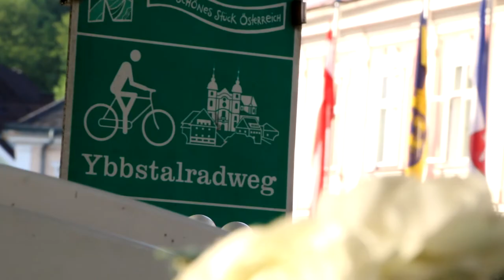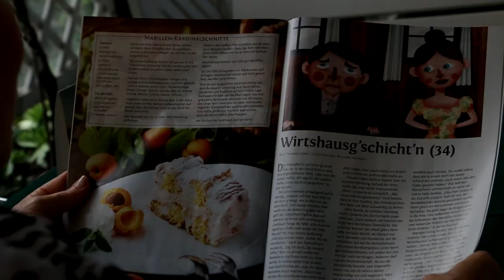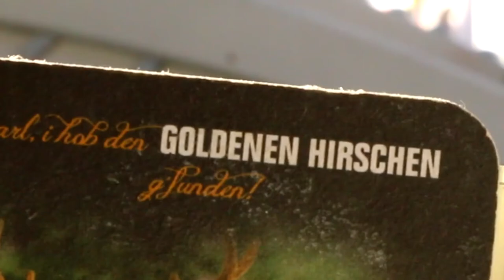Gasthof zum Goldenen Hirschen Trailer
Goldener Hirsch Gasthof GmbH
Markt 9, A-3341 Ybbsitz (Ortsmitte)